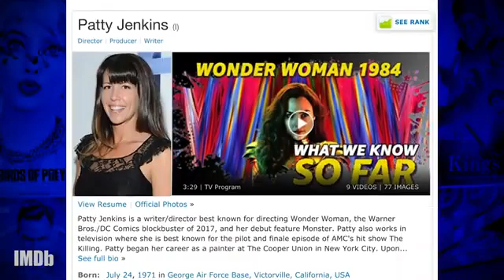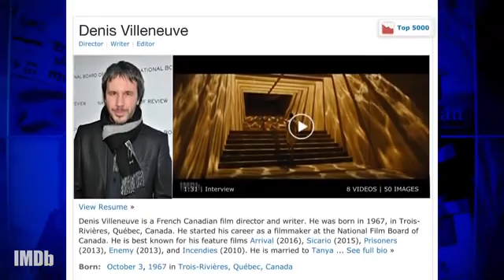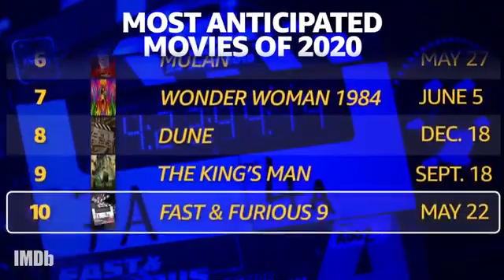Watching The Most Anticipated Movies Trailer 2021| N&N best movies of the year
Watching The Most Anticipated Movies Trailer 2021 | N&N

On this IMDbrief, we break down the Most Anticipated Movies of 2021 based on what fans are searching for the most on IMDb.

-~-~~-~~~-~~-~- best movies of the year